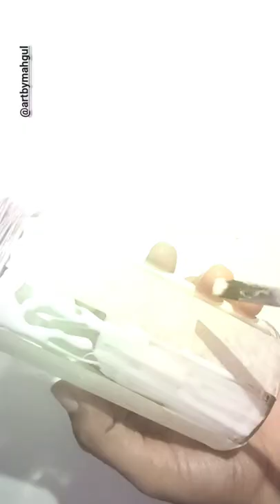Glass Bottle Painting | Sand on Bottle | Easy Bottle Art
Glass Bottle Painting | Sand on Bottle | Easy Bottle Art |Easy Bottle Decoration

cover topic-

easy glass bottle art
bottle art with sand
bottle art
bottle craft
bottle
painting
bottle painting
bottle decoration ideas
diy
diy bottle art
bottle craft for beginners
unique art design
bottle art design
satisfying art
relaxing art video
bottle art tutorial
diy Home decor ideas
glass painting
glass jar painting
mini bottle painting